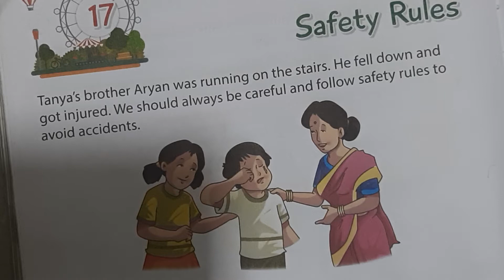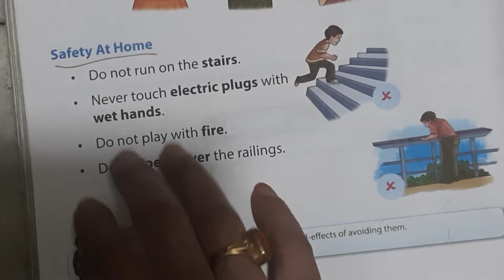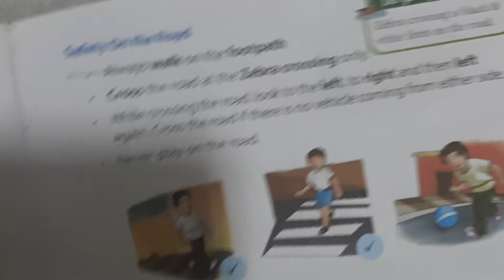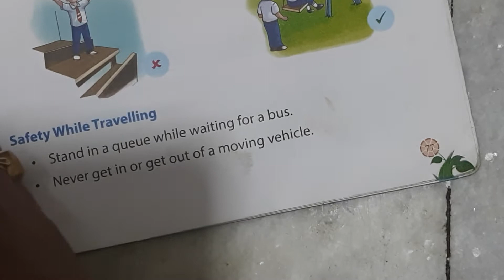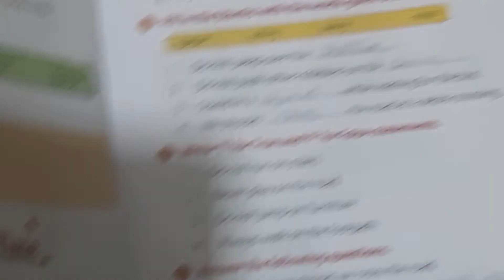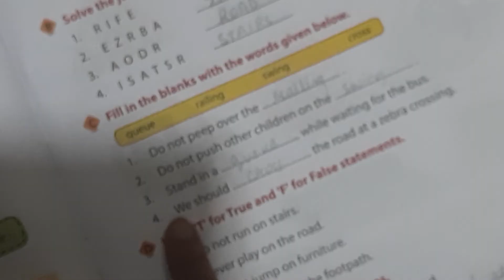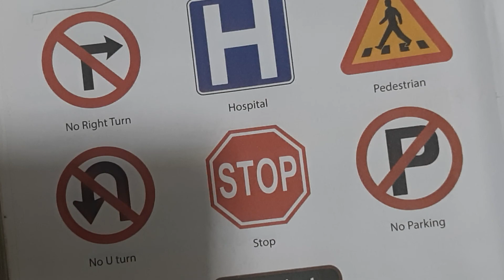CLASS 1 EVS CHAPTER 17 SAFETY RULES WITH WORKSHEETS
IN THIS VIDEO EVS CHAPTER SAFETY RULES IS DISCUSSED. HOPE YOU WILL ENJOY THE VIDEO. HAPPY LEARNING!